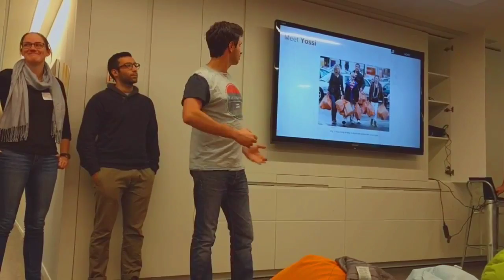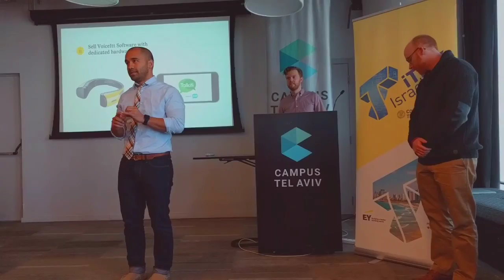The Cornell Tech MBA trek to Israel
A trip filled with consulting Tech Startup companies, brainstorming new ideas, seeing sites, learning the culture, and just having fun.